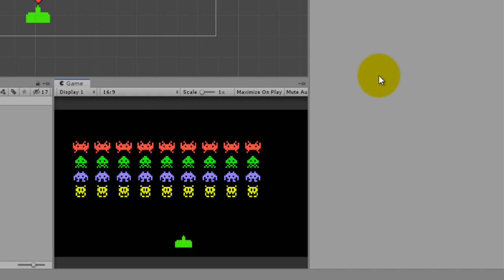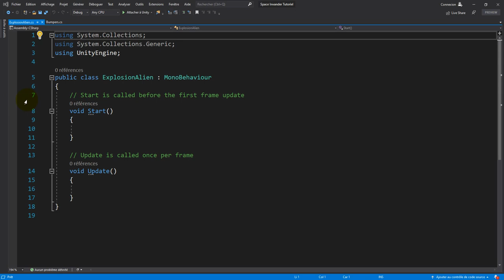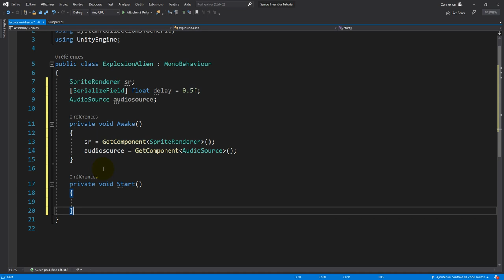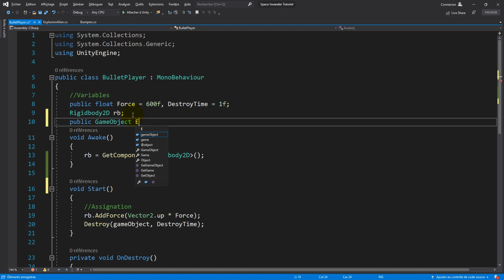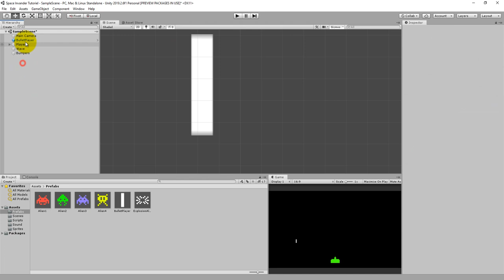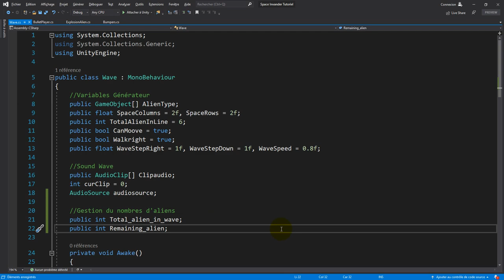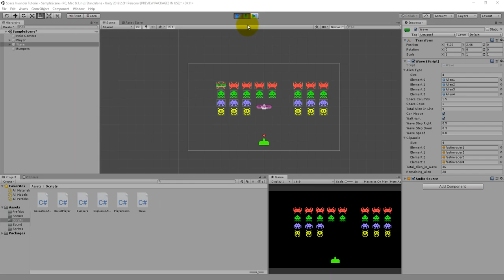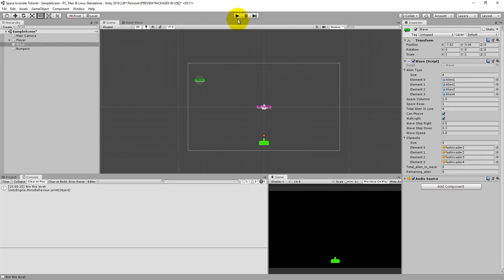SPACE INVADERS Part.4 - Réaliser un clone de "space Invaders" dans Unity